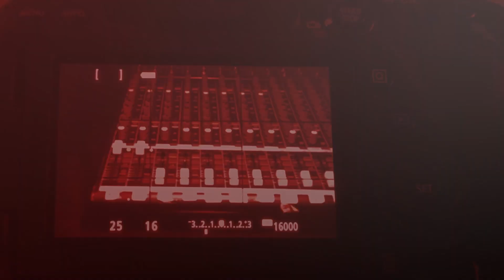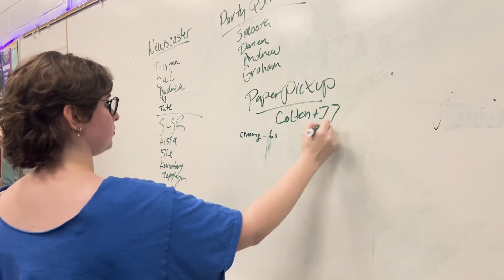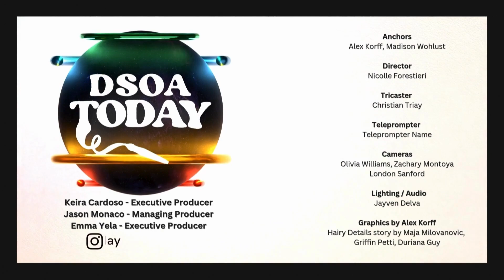DSOA Today Sept 19